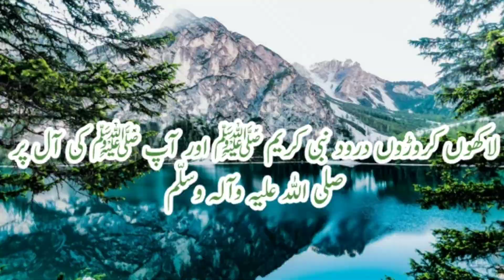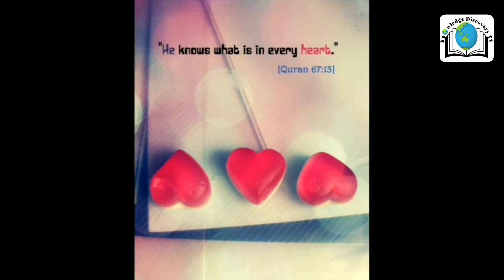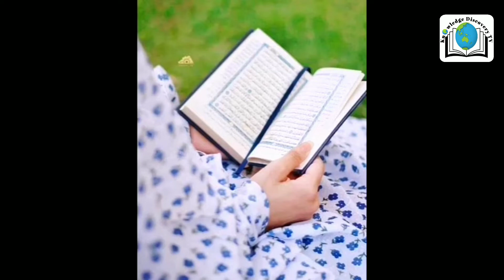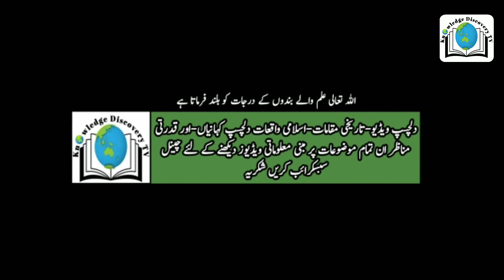Iman ko mazboot Karne Aur Gunaho say bachne Ka tarika | Spiritual treatment by Dr farhat hashmi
دلچسپ ویڈیو تاریخی مقامات اسلامی واقعات دلچسپ کہانیاں اور قدرتی مناظر انگلش سبٹائٹل کے ساتھ دیکھنے کے لئے چینل سبسکرائب کریں